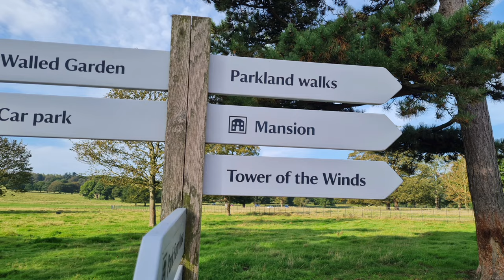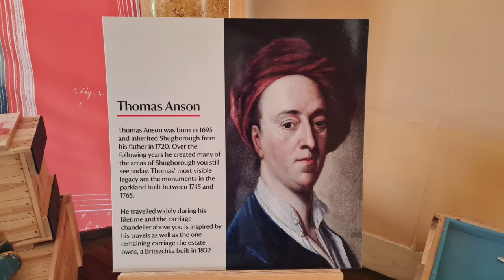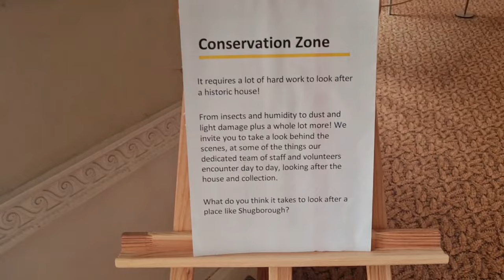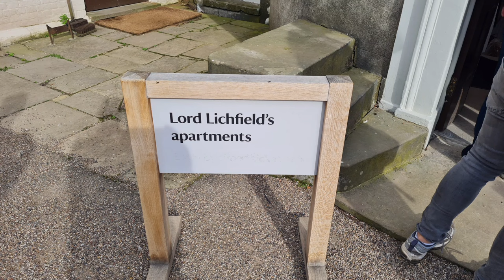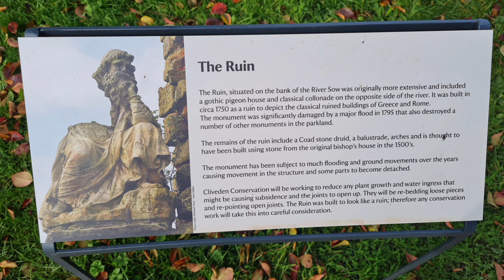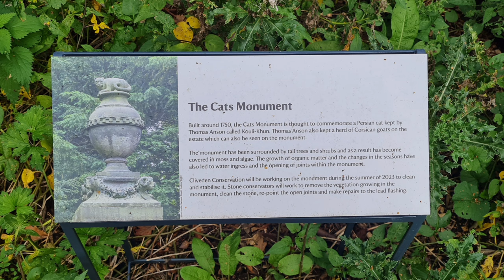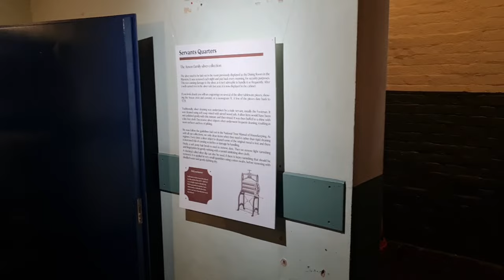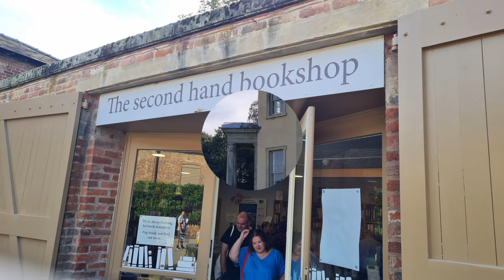Shugborough Hall in Staffordshire the home of The Earls of Lichfield... a Full House and Garden Tour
Shugborough Hall the family home of the Ansons... in most recent years the society photographer Lord Patrick Lichfield lived here until his death in 2005. This National Trust property oozes charm and history and we enjoyed a wonderful visit on a sunny Sunday morning in October ... enjoy our unique content